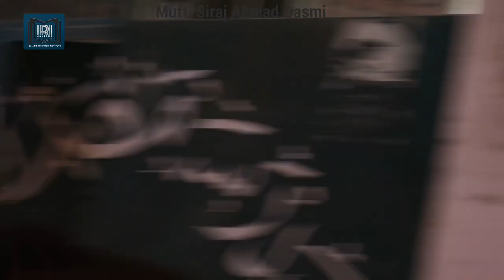New Manipuri bayan Mufti Siraj Ahmad Qasmi. Iman karino, Imangi Magun karamna sennagani.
MuftiSirajAhemadQasmi delivered his speech about the VirtuesOfFaith and itsSafeguard on the 1st day of 3 Day Islamic Cultural Workshop cum Seminar 2021 jointly organised by UMMCLC, IDAA and IRIManipur at Mayang Imphal Bengoon.